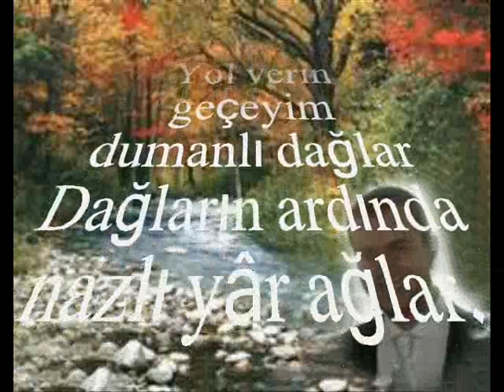Emre AYGAN-Yadeller Aldı Beni Taşlara Çaldı Beni (HİCAZ)R.G.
SOLİST:
*EMRE AYGAN*
VİDEOYU YAPAN
*RECEP GAYRETLİ*
GÜFTE: VECDİ BİNGÖL
BESTE: SADETTİN KAYNAK
USUL: TÜRK AKSAĞI
MAKAM: HİCAZ
Yâd eller aldı beni
Taşlara çaldı beni
Yârdan ayırdı felek
Gurbete saldı beni
Yol verin geçeyim dumanlı dağlar
Dağların ardında nazlı yâr ağlar
Düştüm onulmaz derde
Nerde sevdiğim nerde
Yol uzun, gurbet acı
Dağlar var ara yerde
Yâd eller : Baba ocağından, memleketten uzak yerler; gurbet; yabancı kimseler, yabancılar
Yâr : Âşık olunan kişi, sevgili.